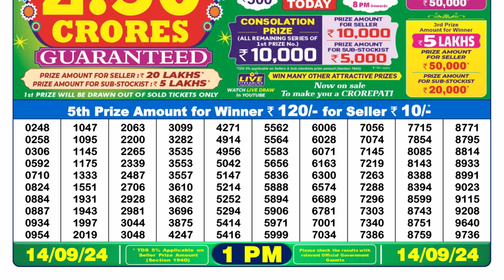🔴Dear Lottery Sambad 1pm today 14.09.24 Nagaland State Lottery Result